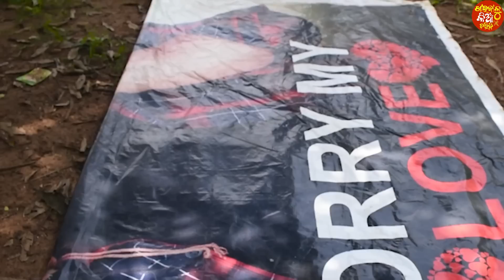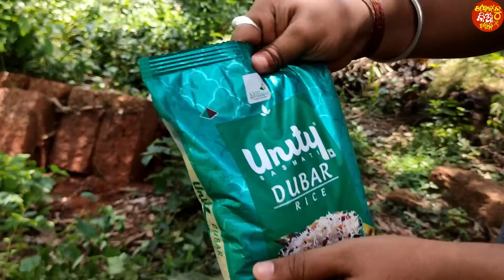Chicken Jhula🍲🍲🤤🤤||Dibya||Khordha Toka||Funny Anugulia|| Food Vlog